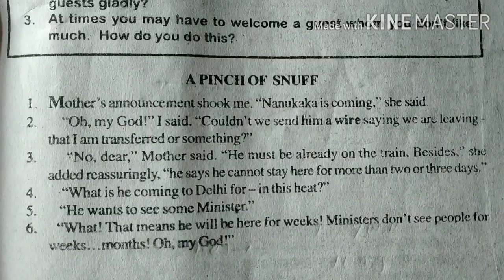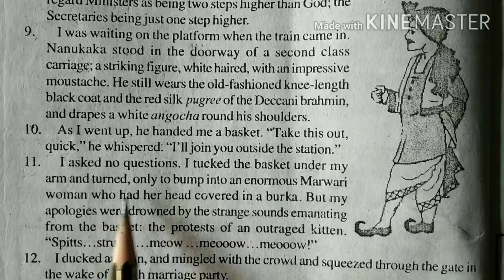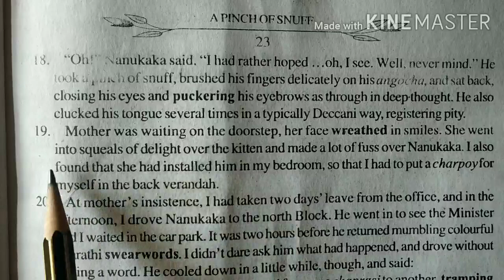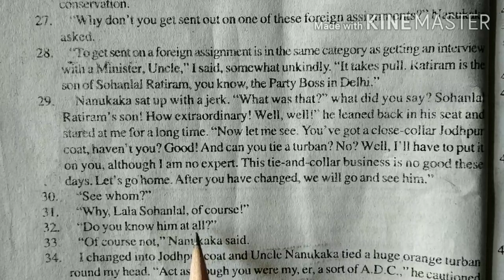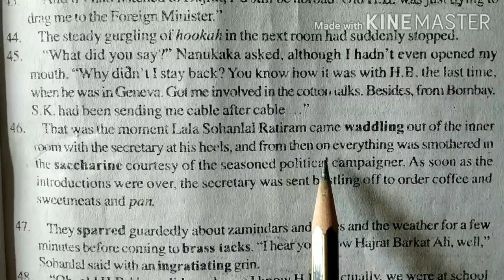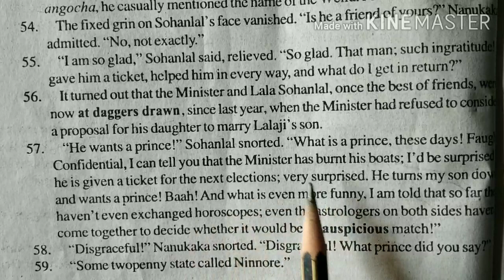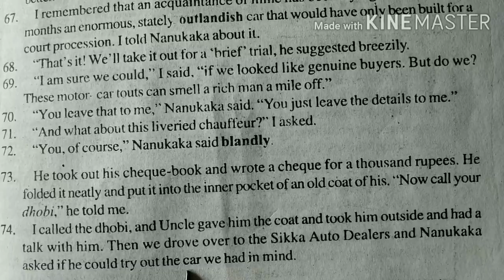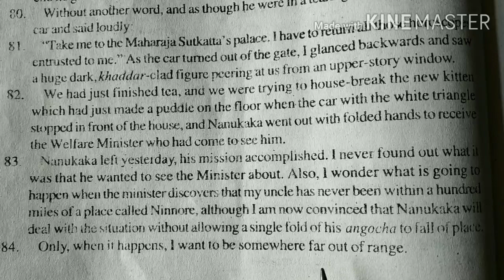A PINCH OF SNUFF BY Manohar Malgaonkar, Full lesson explanation from English to Hindi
LESSON-3
A PINCH OF SNUFF
   ✒Manohar Malgaonkar (b.1913)
 Rainbow-ll, prose section,
 full lesson explanation from English to hindi.

Hi friends,
   the present lesson is taken from rainbow-ll, prose section from 12th class. This lesson is a short story written by Manohar Malgaonkar.
   I hope this video will be helpful for all the students who is studying in the final year of intermediate class.

please like and share my video and subscribe my YouTube channel if it is helpful to you and if you have any complaint or any suggestions then please put your comments in the comments box.

Again I request to you that please support my YouTube channel..